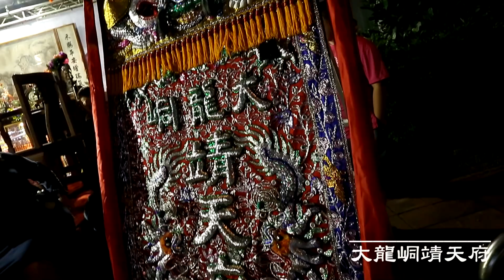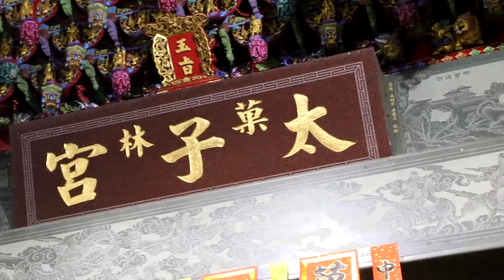【海湖福安府 中壇元帥】華壇登殿 玉局寶座 慶贊 菓林太子宮 中壇元帥祈安繞境大典